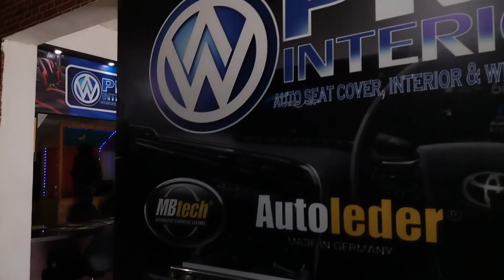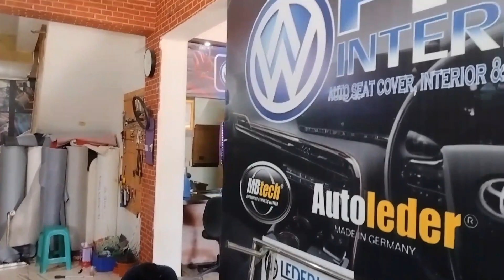GANTI COVER JOK NEW RUSH DAN SUZUKI BALENO AUTO GANTENG‼️ |AW PRO